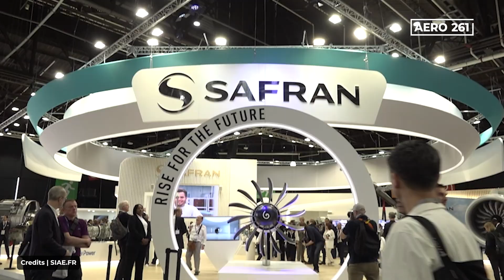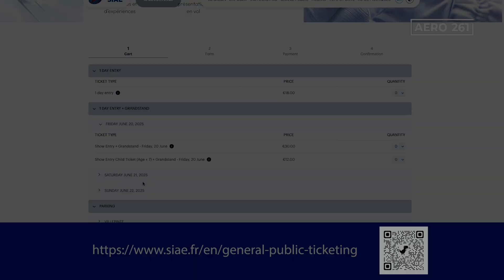Get Ready for the FUTURE of Aviation at Paris Airshow 2025!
Get ready for the future of aviation at Paris Airshow 2025! Don't miss out on one of the biggest events in the aviation industry. Join us as we explore the latest innovations and technologies shaping the future of air travel.